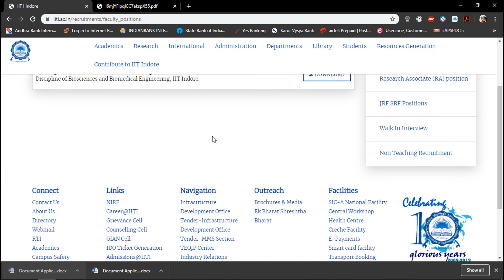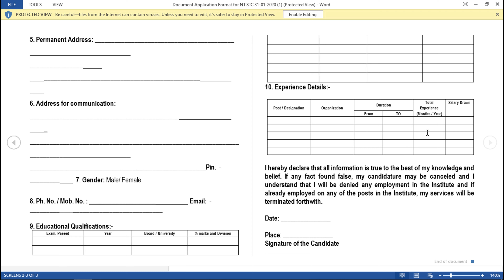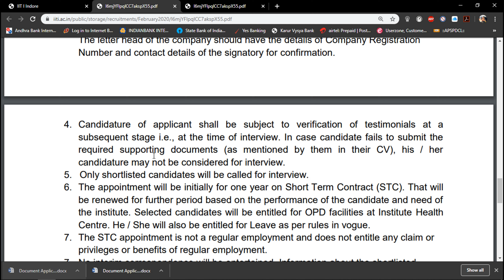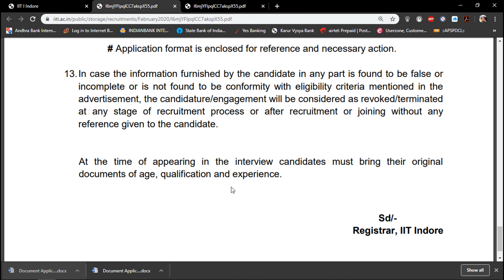IIT Indore staff nurse vacancy 2020 in telugu/ by i am a telugu nurse/nursing jobs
JOB NOTIFICATION FOR NURSES

hi friends
 here you can get all over india nursing vacancies and updates
in this video brief discussion about staff nurse notification in IIT indore.

       plz give  your feedback in comment section for channel progress